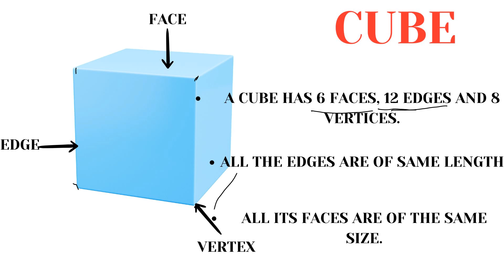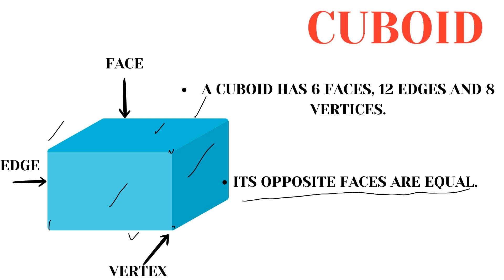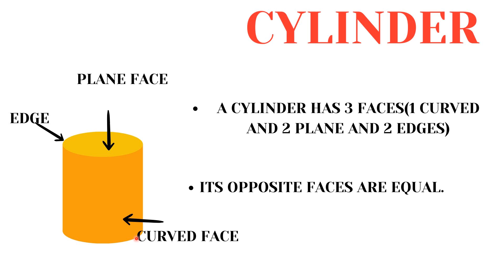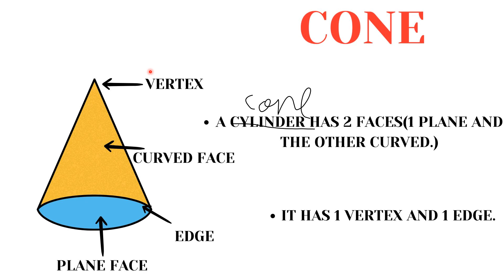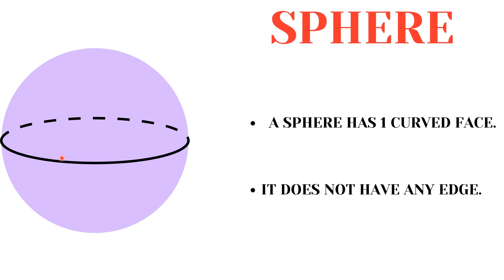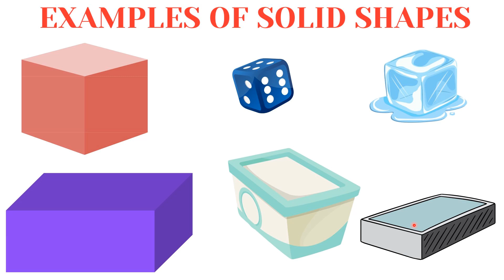SOLID SHAPESCLASS 2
mass
Definition: A cube is a three-dimensional shape with six rectangular faces, twelve equilateral sides, and eight vertices.
features:
All the mouths are the same length.
Each face meets the other four faces.
The diagonal length is the same.
2. Cuboid ( rectangular prism) .
Explanation: A cube is a three-dimensional shape with hexagonal faces, where opposite angles are equal.
features:
The face is rectangular.
The opposite rows are of equal length.
Right triangles between adjacent angles.
3. The circle
Definition: A circle is a right three-dimensional circle, each point on the surface is equidistant from the center.
features:
There are no gaps or hills.
All points on the surface are equidistant from the center (radius).
4. Water in the cylinder
Explanation: A cylinder is a three-dimensional shape with two parallel circular bases connected by a circular wall.
features:
Two symmetrical and parallel circular bases.
The circular section connecting the bases.
Height Distance between bases.
5. The victory
Definition: A cone consists of three sides with a circular base and a baseless top (top), connected by a circular surface
features:
A circular base.
One peak.
A circular section.
6. Pyramids
Explanation: A pyramid is a three-dimensional shape whose base consists of many triangles and whose faces are connected at a point (verex).
features:
base (which can be any polygon).
triangular faces meeting at the top.
The number of angles is equal to the number of sides of the base.
7. Prisms
Description: A prism is a three-dimensional shape with two parallel, congruent bases connected by a rectangular angle.
features:
Two parallel, isotropic structures (which can be any polygon).
A rectangular face connecting the corresponding sides of the base.
Heig